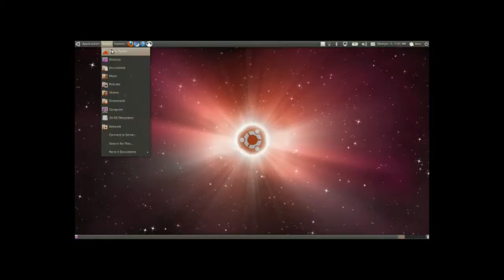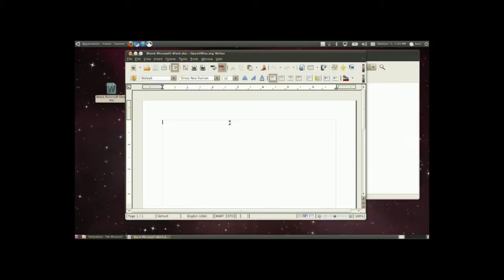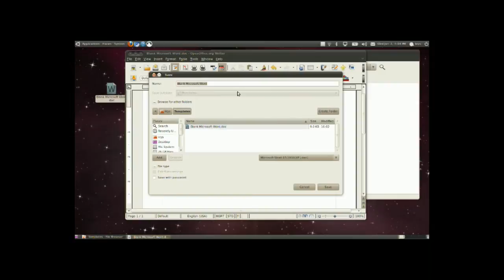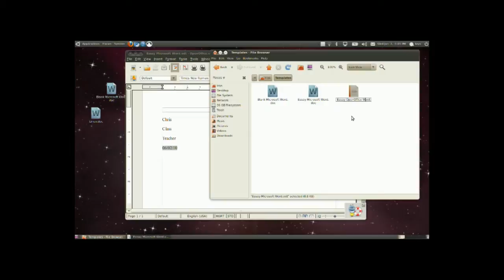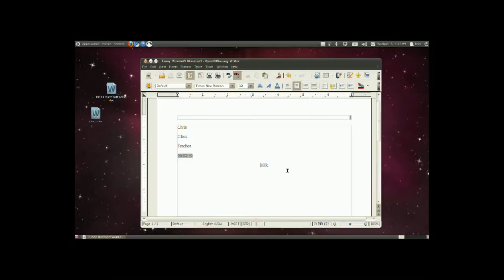ULV Tips & Tricks: Templates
In this video i show you how to use the templates feature in Ubuntu. You can customize this to anything your heart desires! just know its there to make your life easier, not to confuse you by loading it up with pointless templates!

4.9/5 Instructor (80+ Reviews) K-12 STEM College Prep + Comp Sci
Hey there! My name is Christoph,

Subjects: Algebra, Geometry, Trigonometry, Calculus, Statistics, Computer Programming, Computer Science, and applied development, Python, Java, C++, and +10 more coding languages.

How we will meet online (TakeLessons, Zoom, Discord, Student's Choice of location):
Hand written sessions are provided over online means making it easy for students to follow along visually as if an instructor was there with them writing notes live! Outside communication and support through email and preparation for sessions will help optimize our time together and let me prepare for each students session with focus accuracy on subjects the student really wants to focus on.

Background:
Experience in Valencia College and University of Central Florida Student Assistance and Instructor Background check
my Resume and full details of my work history feel comfortable checking my professional details on linkedin

On TakeLessons (partners with Microsoft):
For reviews and subjects supported head to the link below for my online instructor profile and reviews! Please also use TakeLessons to schedule with me, I will not reply to emails due to spam!
tl.page/christoph
Or my other work links and locations:

Find me on any search engine by entering "christoph chrismia" (should be first result for Excel High School and Takelessons, as well as my Youtube for free programming lessons)

Teaching Strategies:
My teaching methodologies include plenty of visual aids, simile's, and clear communication with a strong emphasis on Socratic questioning to stimulate critical thought in helping to understand and take control of the information to be learned. I also take time to identify the student's learning traits such as Visual, Auditory or kinesthetic. All that being said a calm and attentive instructor that cares for the success of his students.

Sessions include visual and auditory components to learning and for students who need kinesthetic interaction to fulfill their learning process assignments can be assigned or custom problems can be created to be solved with an overview process of what is understood and what needs to be better diagnosed.

TakeLessons Info:
With ten years of teaching and instructing experience at Valencia College from 2011 yo 2019 and University of Central Florida from 2017 to 2019. My experience with a wide variety of students, ages anywhere between the ages 7 to 60 years, ensures that I will be able to help with any subjects ranging from Grade School, College, University, as well as professional fields.